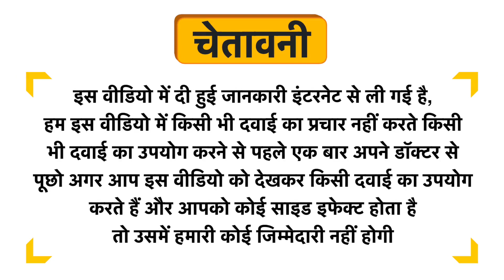WOW Skin Science Ubtan Body Wash Uses in Hindi | Side Effects | Dose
WOW Skin Science Ubtan Body Wash Uses in Hindi | Benefits | Side Effects | Dose